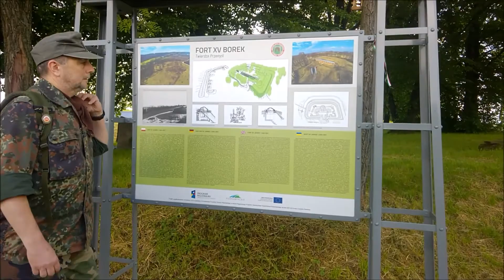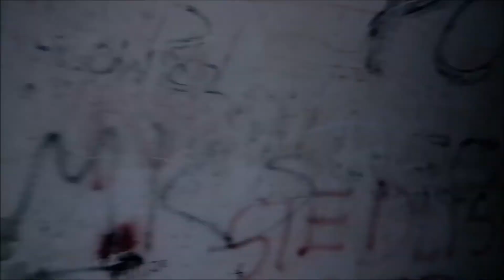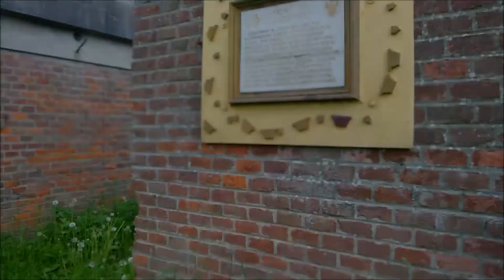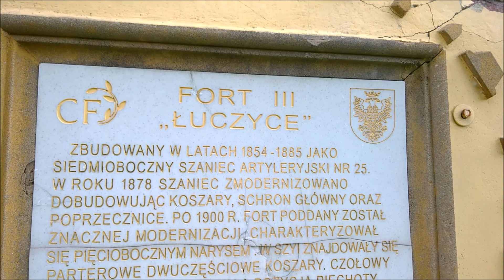Twierdza Przemyśl cz.1